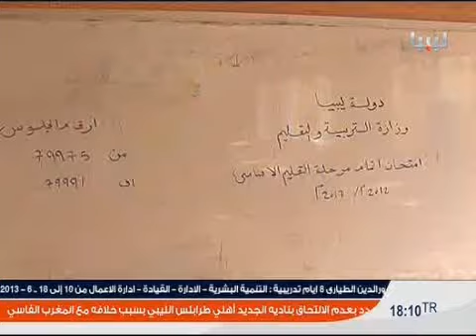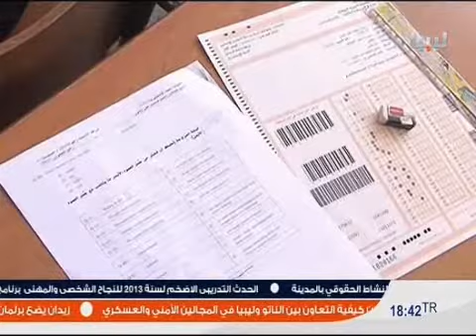المنبر : متابعة لإمتحانات إتمام مرحلة التعليم الأساسي "الشهادة الإعدادية" بطرابلس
تقديم وإعداد : معتز الخريف - قناة ليبيا لكل الأحرار
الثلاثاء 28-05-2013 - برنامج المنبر